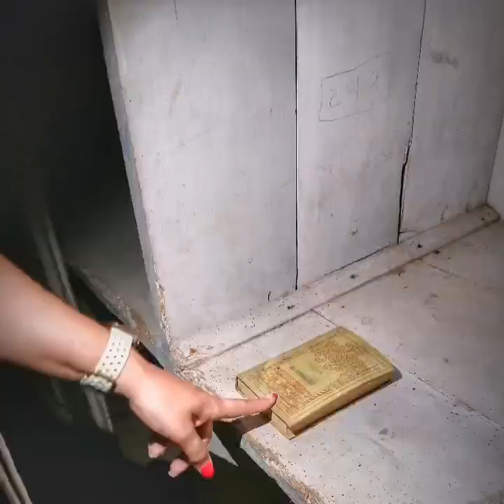Uma manhã de urbex!